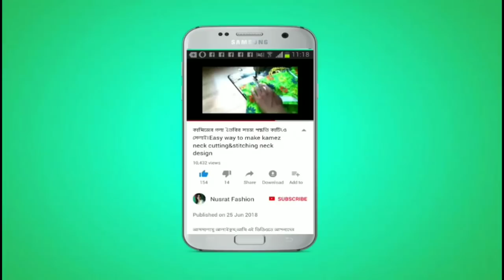কামিজের হাতা কাটিং করার সবচেয়ে সহজ নিয়ম তালপাতসহ /kameez sleeves cutting very easy method in bangla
ফিনিশিংভাবে কামিজ সেলাই এর সহজ নিয়ম টিপসসহ/ simple kameez/suit cutting and stitching  with tips